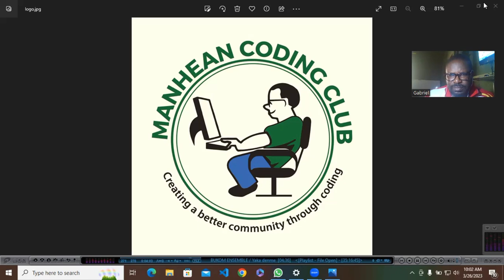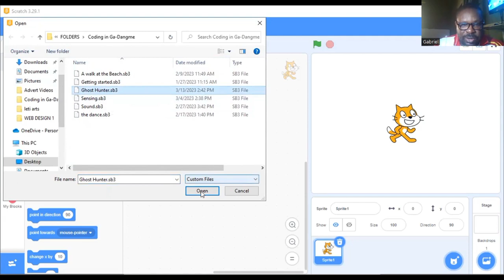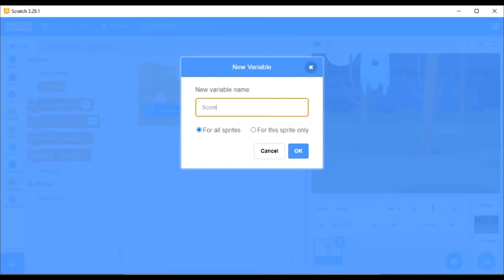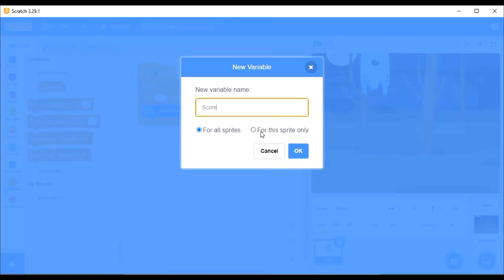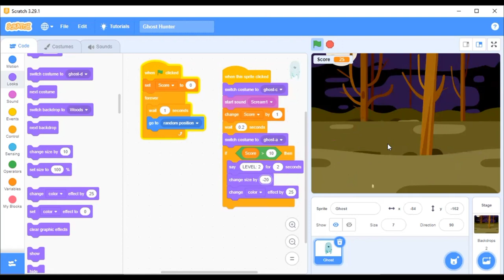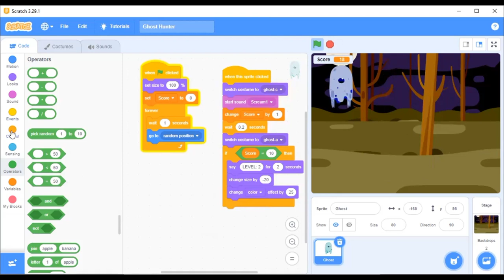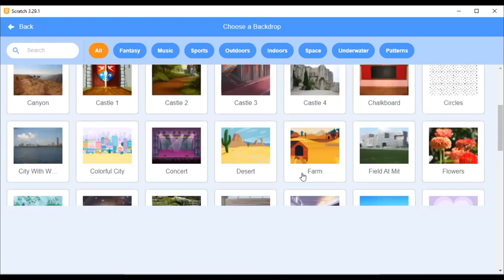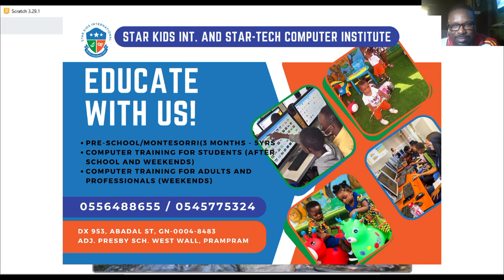Coding in Ga-Dangme (Scratch PT 8)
This is the 8th video in the series,  where we talked about variables. This was demonstrated by creating a score variable to the ghost hunter game we started in the part 7 video.